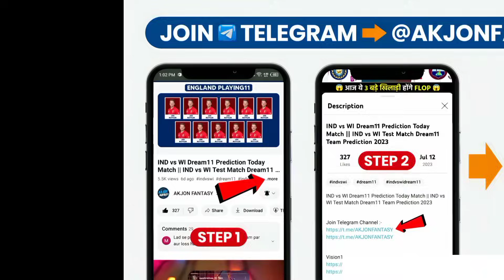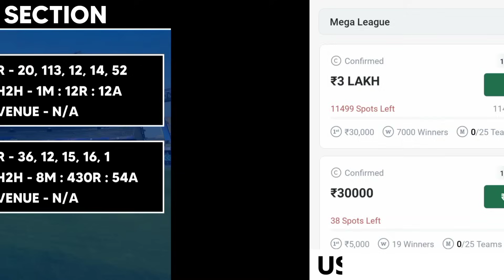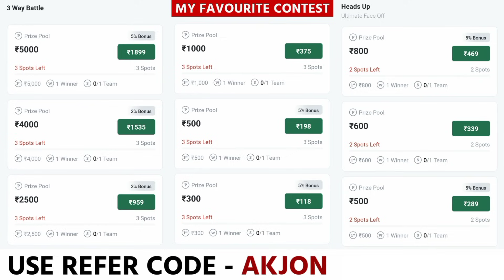🤩 AUS vs PAK World Cup 2023 Dream11 Prediction 🔥 || Australia vs Pakistan Dream11 Prediction